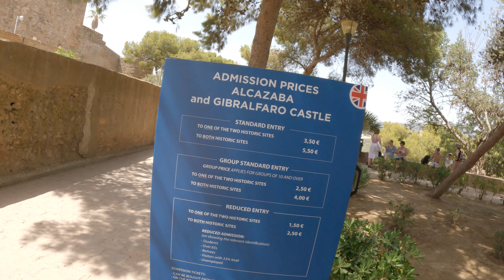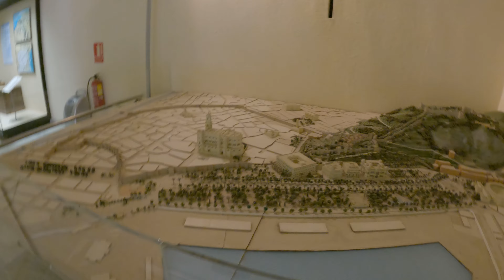Best View In Malaga! Climbing Castillo De Gibralfaro 🇪🇸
Finally made it to Spain in the middle of a heatwave watch and what do we do? Sweat our asses off & climb the first giant hill we can find 😂👍🏾 Went on a Spain trip with the boys last year & I'm just getting a chance to catch up on these vlogs (super excited to drop them all)! Definitely has me wanting to go back already 🥲 Me & the crew touched down in Malaga first, Where we stopped to checked into our beachside room, stopped to grab a bite to eat, explored the area a bit, and climbed to one of the best views in the whole city.